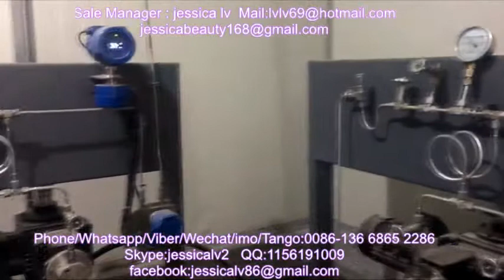carbon dioxide xps board production line/lini produksi papan karbon dioksida xps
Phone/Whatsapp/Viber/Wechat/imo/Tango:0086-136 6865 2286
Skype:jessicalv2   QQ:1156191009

1, adopt multi component dynamic automatic continuous measurement, vacuum automatic feeding.
2, according to the proportion set. The main raw materials, flame retardant, talcum powder, color masterbatch accurate proportioning conveying, realizes the function of automatic formula products.
3, high accuracy can achieve 0.5% of the dynamic accuracy, stable state of up to 0.2%.
4, the average of each component power consumption is only 0.2KW/h.
5, meter can handle the material from the state can be divided into pellets, powder.

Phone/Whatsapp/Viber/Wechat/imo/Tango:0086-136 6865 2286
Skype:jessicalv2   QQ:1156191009